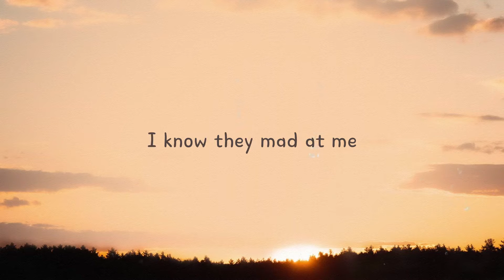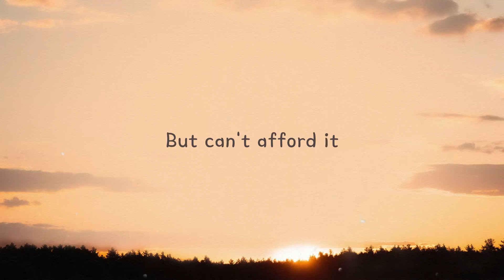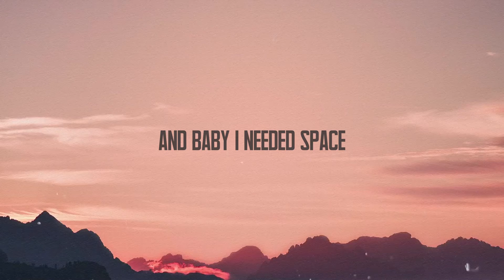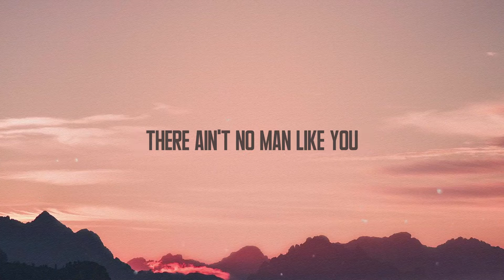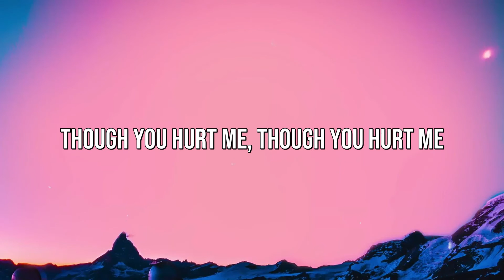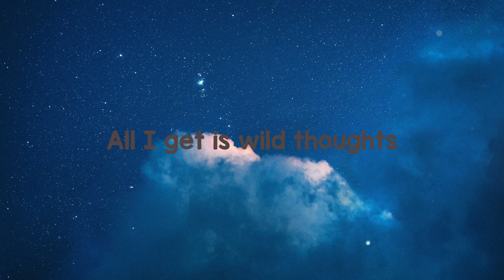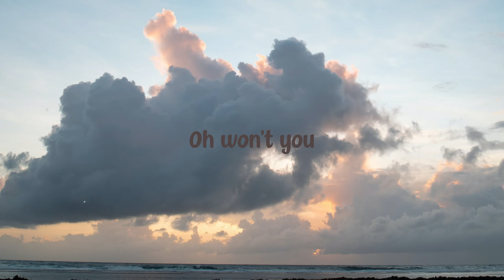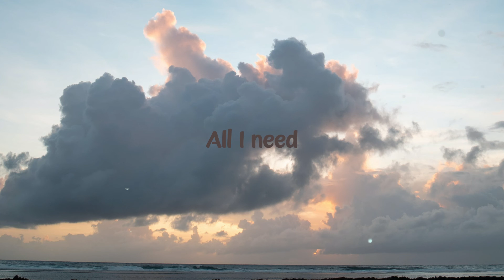Pure Water - Mustard, Migos (Lyrics) 🐙